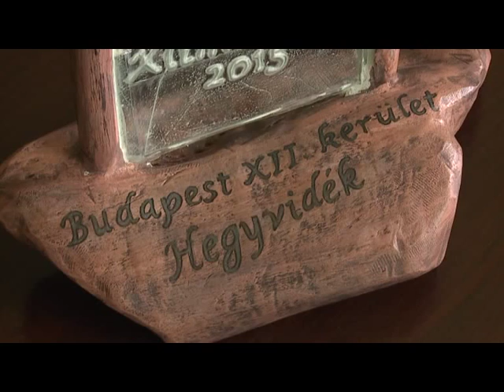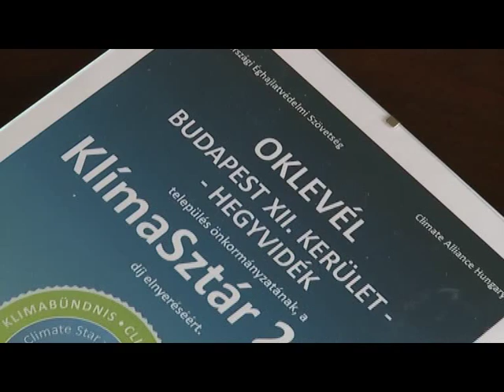KlímaSztár díjat kapott a Hegyvidék